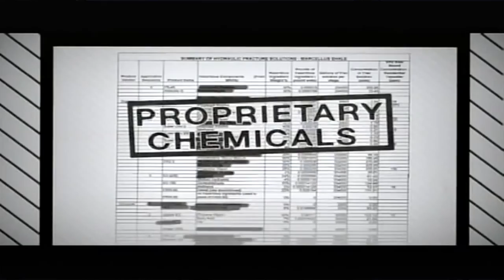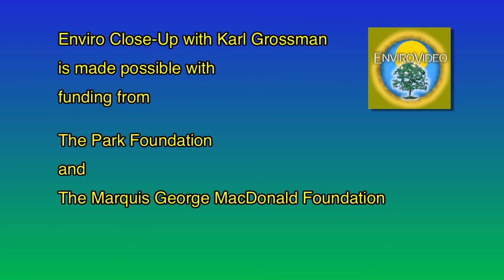ECU #624 Ansje Miller Center for Environmental Health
Enviro Close-Up #624 Ansje Miller  Center for Environmental Health
The Center for Environmental Health is the leading nonprofit organization in the U.S. protecting children and families from disease-causing chemicals in consumer products and in the air, water and food. CEH Eastern States Director Ansje Miller explains how every day Americans are exposed to hundreds of harmful chemicals without their knowledge and consent and how her organization works to change the way business does business -- and has had major successes.